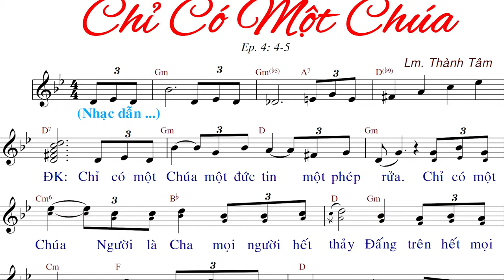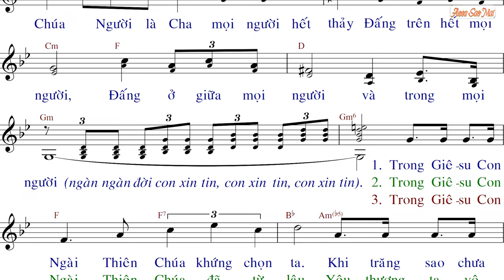Chỉ Có Một Chúa (tập hát 01/2022) - Thành Tâm - Anna Sao Mai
Imprimatur:
Link File nhạc đính kèm:
- File Sheet nhạc(font 14px):